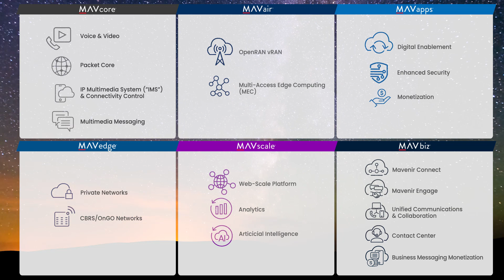Mavenir: Trust the Future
Mavenir is building the future of networks and pioneering advanced technology, focusing on the vision of a single, software-based automated network that runs on any cloud.  As the industry's only end-to-end, cloud-native network software provider, Mavenir is focused on transforming the way the world connects, accelerating software network transformation for 250+ Communications Service Providers in over 120 countries, which serve more than 50% of the world’s subscribers.